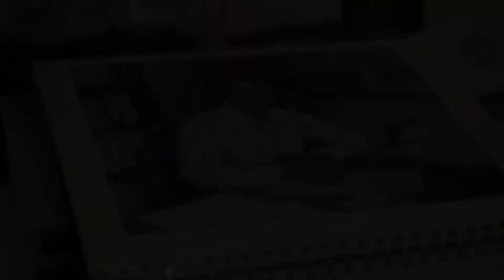Calculating the Future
When you need directions or want to find a restaurant in a new town, you turn your location on, type the name into your phone's search engine and, within seconds, your destination is ready for you. The days of struggling with a map are long gone. You can thank Gladys West for that.